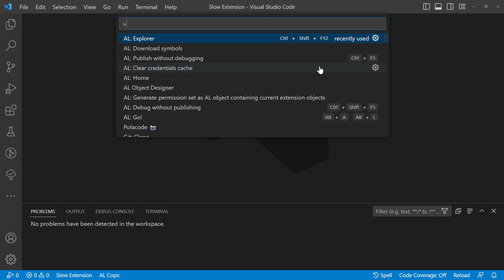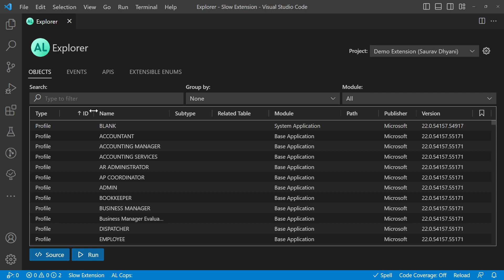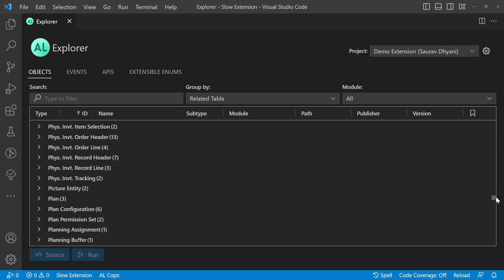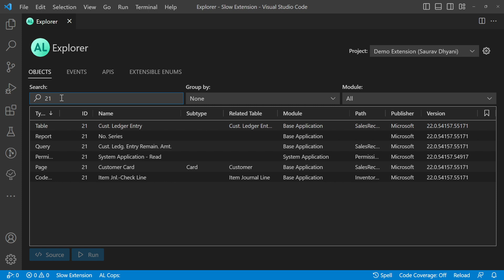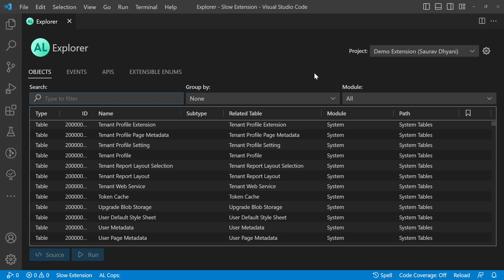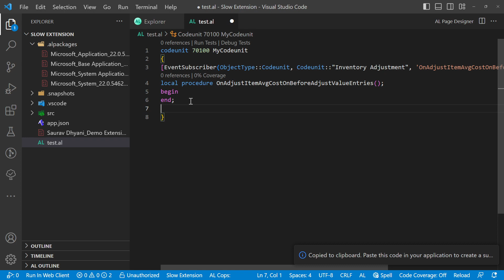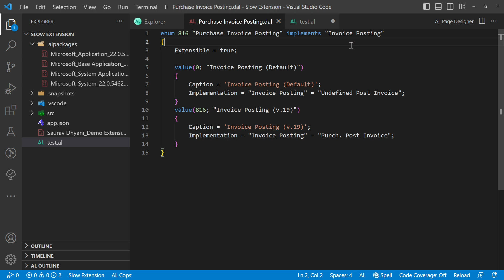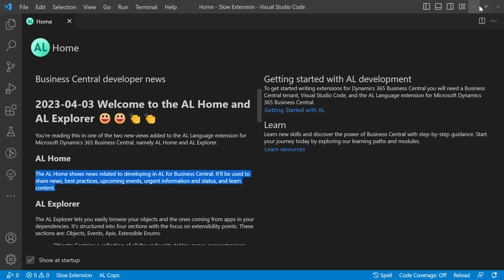Exploring the AL Explorer and AL Home Features in Visual Studio Code AL Extension.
In this short video, we'll be discussing the AL Explorer and AL Home features in the Visual Studio Code AL Extension for Dynamics 365 Business Central development. AL Explorer provides a comprehensive view of your project's files, including code files, launch configurations, and settings files, while AL Home provides quick access to frequently used resources such as sample code, documentation, and community resources. We'll cover some best practices for using these features, including how to navigate your project structure, search for files and symbols, and customize your workspace to suit your needs. Whether you're a developer, administrator, or end-user, this video is packed with tips and tricks to help you streamline your development workflows and get the most out of the Visual Studio Code AL Extension.